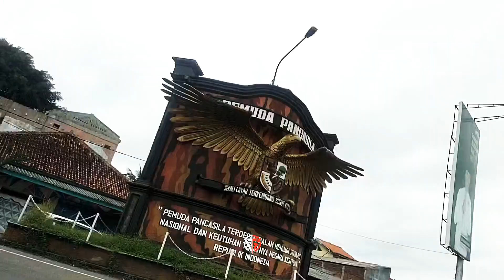SUNMORI LINGKAR TIMUR ❗Kedatangan @emak_Bandung sampai Jalanan padat !! Seru Bikin GELLO part 1